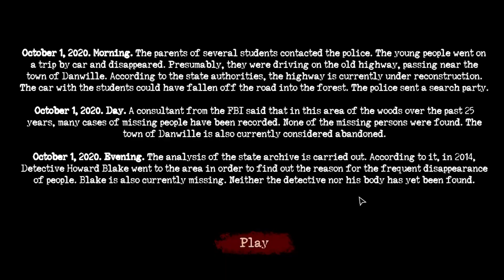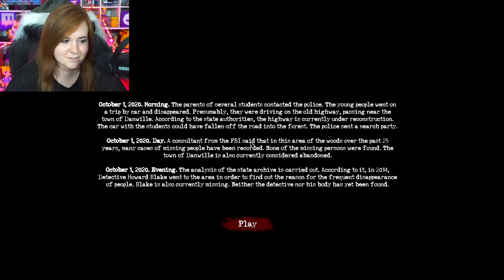DOES THIS GAME ACTUALLY WORK?! - Sign of Silence Ep.1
Sign of Silence is a 4-player cooperative horror game set in dreadful outskirts of Danwille town. Whether you will escape the place or stay here forever depends on cautious and coordinated actions of the whole team!